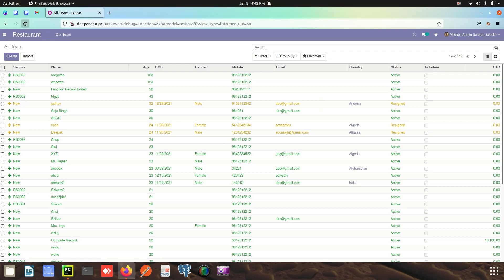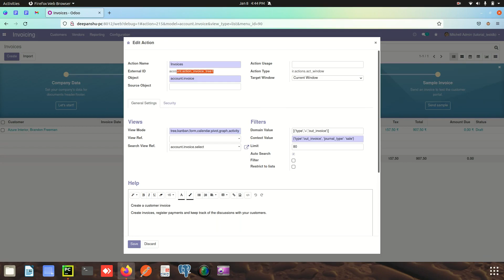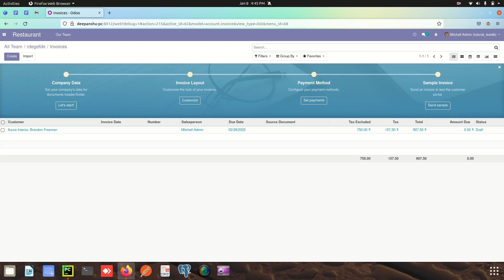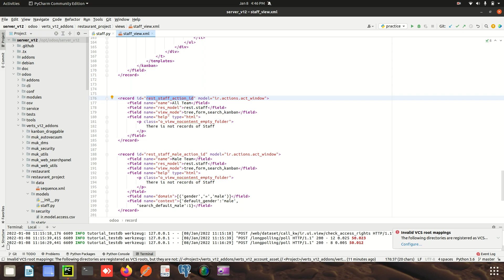How to create action button in Hindi | Odoo Tutorial in Hindi | Learnology Coding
In this video,we will see how to create action button in odoo to call any view.

some useful commands:-

1.To run the server :- ./odoo-bin -c odoo.conf
2.To update the module when we have done changes in xml file:- ./odoo-bin -c odoo.conf -d database_name -u module_name

URL:-
1.We will Extend the url to view the list of all databases-

/web/database/manager

2.changes in URL to open front end in technical mode/debug mode/ developer  mode,
add "debug=" after web in URL